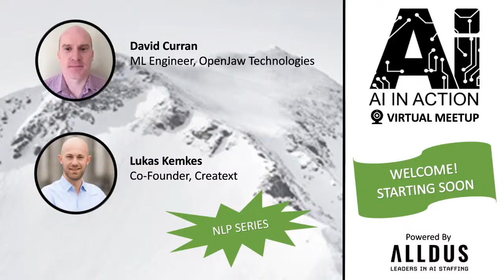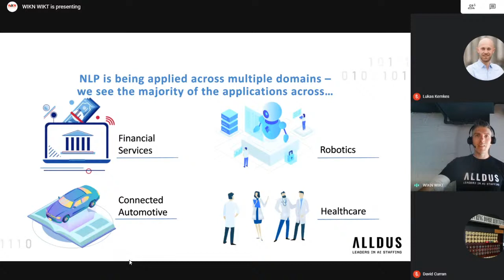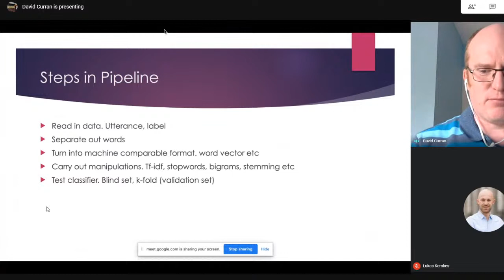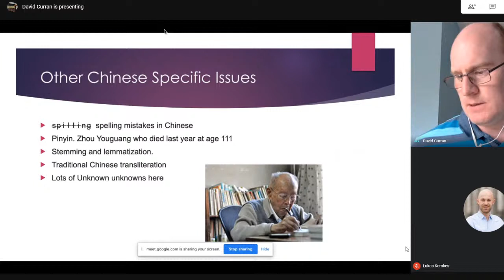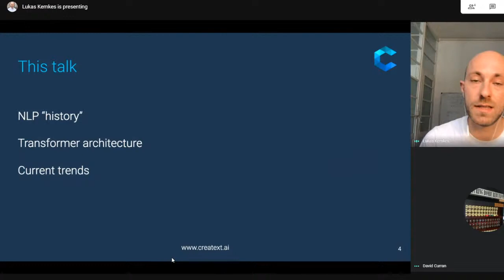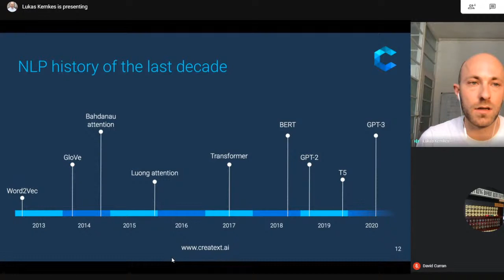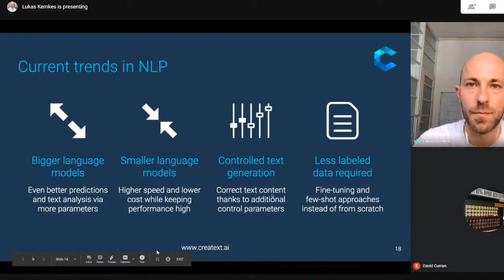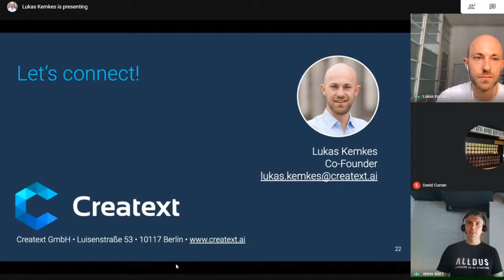AI in Action Virtual Meetup - NLP Series #1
The 4th AI in Action Virtual Meetup took place Tuesday 21st of July as we brought you the first of our NLP focused series.

(1:03) Introduction to Alldus and an overview of the latest trends in NLP by Mark Kelly, Chief Customer Officer at Alldus

(10:08) Multilingual Customer Service NLP with Python by David Curran, Machine Learning Engineer at OpenJaw Technologies.

How to make a chatbot in Chinese. This talk gives you the steps needed to combine Python libraries scikit-learn, flask, spacy and Rasa to quickly make an NLP question answering system for any language you want and that can run on-premises. David has made chatbots for Mercedes, La Caixa, TravelSky, Orange Bank France, Credit Mutuel, the Dubai Government and others.

(32:00) From BERT to GPT-3: An intro to the big NLP trends of the last 3 years by Lukas Kemkes, CTO at Creatext

Creatext offer Natural Language Processing consulting for corporates, SMEs and startups. By combining human & machine intelligence, Creatext allows you to improve your processes, automatically extract information from text data and generate new texts using state-of-the-art NLP. Join Lukas as he discusses the move from BERT to GPT-3 and other exciting up and coming NLP trends.